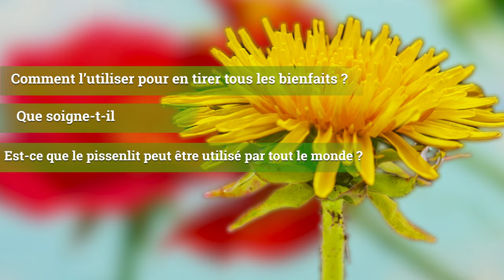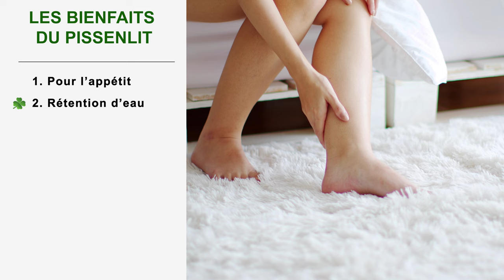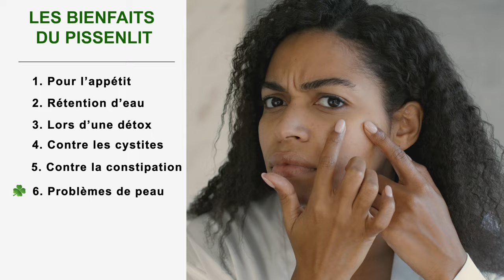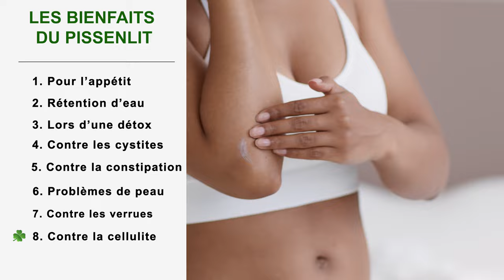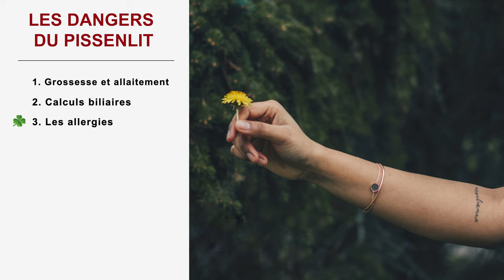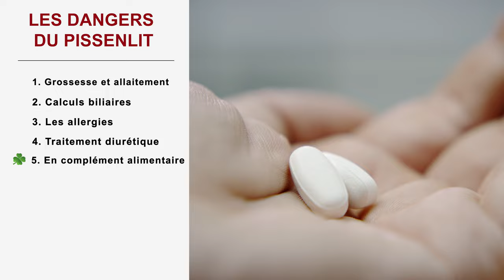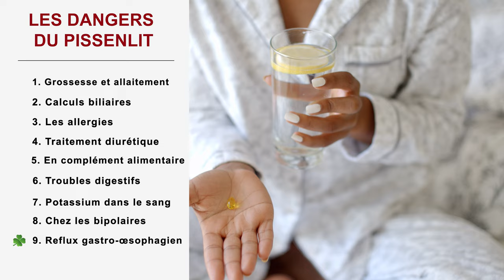Pissenlit : bienfaits et dangers